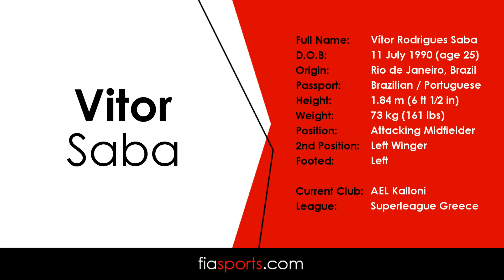Vitor Saba - Goals & Highlights - 2015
AEL Kalloni FC (2015)
Western Sydney Wanderers (2014)
Brescia (2012-14)